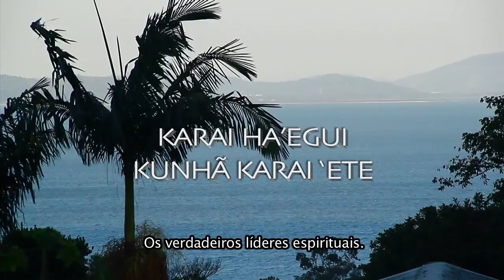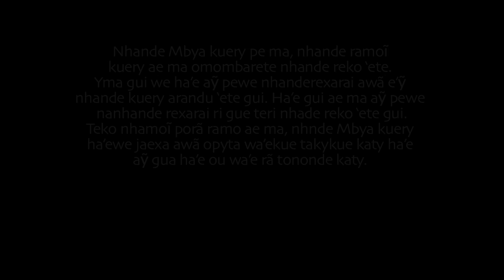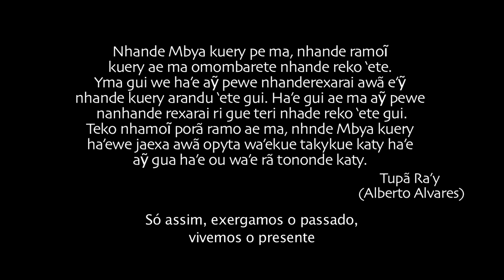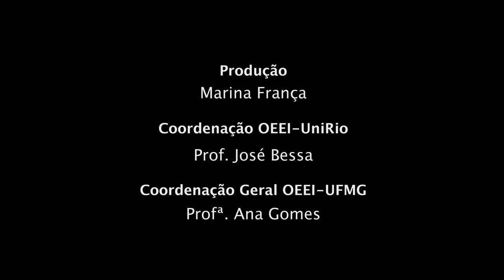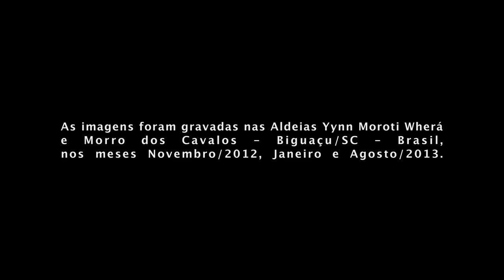Karai ha'egui Kunhã Karai 'ete - Os verdadeiros líderes espirituais (2014)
"Karai ha'egui Kunhã Karai 'ete" //  Os verdadeiros líderes espirituais  - Direção: Alberto Alvares
LEG (PTB , ENG e FRA)

Sinopse: Para nós Guarani, são nossos avós que fortalecem a nossa sabedoria e a nossa memória desde antigamente até hoje, para não esquecer a nossa verdadeira história.
Por isso guardamos o nosso “nhandereko”, modo de ser Guarani; só assim enxergamos o passado, vivemos o presente e olhamos adiante.

Brasil, 2014, cor, 67’

FICHA TÉCNICA:

Direção
Alberto Alves

Fotografia
Alberto Alves

Imagens Adicionais
Guilherme Cury, Julia Bernstein e Marina França.

Montagem
Alberto Alves e Guilherme Cury

Julia Bersntein e Guilherme Cury

Mixagem Áudio
Guilherme Cury

Tradução (guarani/português)
Alberto Alves

Legendas FRA
Marina França

Participação
Karai Geraldo Moreira
Fatima Moreira
Sonia Moreira

Trilha Sonora
Grupo Nuvens Azuis - Wanderley Moreira

Produção
Marina França e Guilherme Cury

Realização
Observatório da Educação Escolar Indígena - UFMG

Coordenação OEEI-UERJ
Prof. José Bessa

Coordenação Geral OEEI - UFMG
Profª Ana Gomes

Apoio_CAPES

Finalização_ Jenipapo Audiovisual

Filmografia Diretor
Alberto Alvares é da etnia Guarani Nhandeva, nascido no Mato Grosso do Sul, aldeia Porto Lindo, desenvolve trabalhos como professor da língua guarani na Universidade Federal Fluminense (UFF) no Rio de Janeiro, onde mora atualmente. Alberto já realizou diversos trabalhos como ator, em comerciais de TV, em filmes nacionais e até em parcerias entre produtoras internacionais como no caso do filme “Rouge Brasil” (2013). Além dessas produções, hoje em dia, a partir das formações realizadas pelo OEEI, começou a realizar suas próprias pesquisas, que se iniciaram em 2012 com a montagem do filme Encontro de Tradições Indígenas (ETI) e em 2014 finalizou seu primeiro longa-metragem, Karai ha’egui Kunhã Karai ‘ete - Os verdadeiros lideres espirituais.